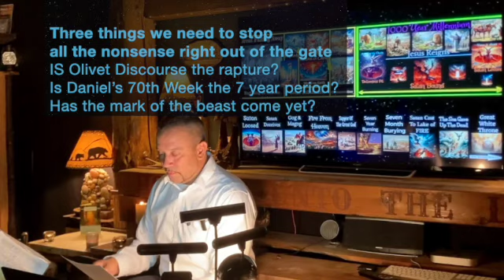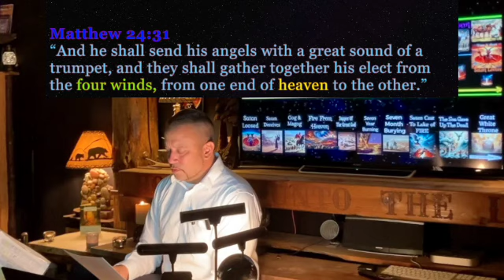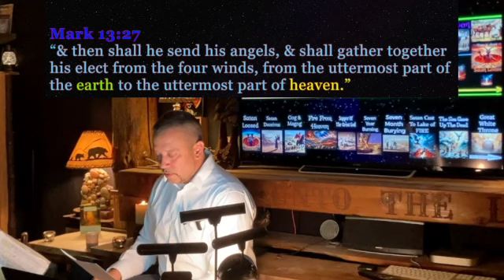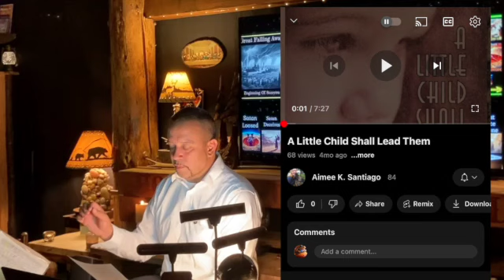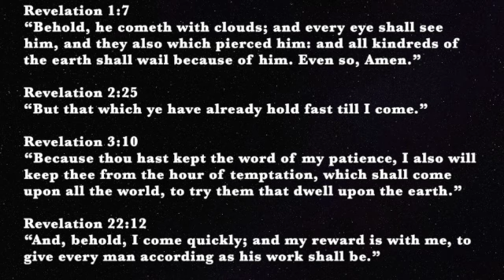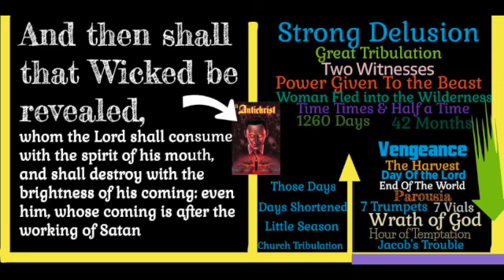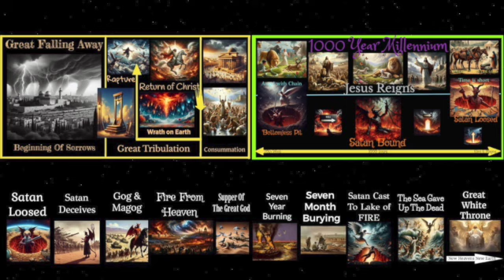Pre Wrath, Consummation, Pre Millennial, Gog & Magog After 1000 Years, 11 Final Stages